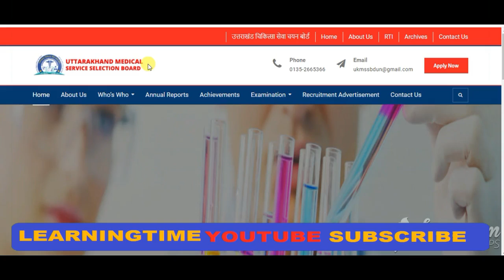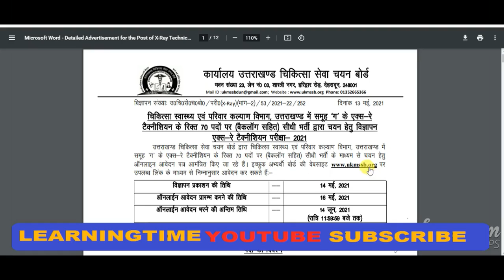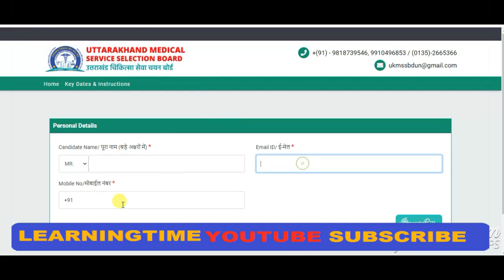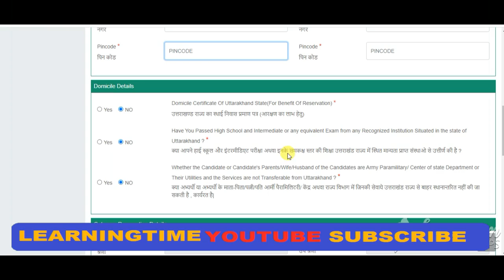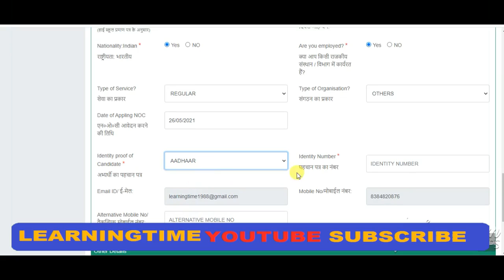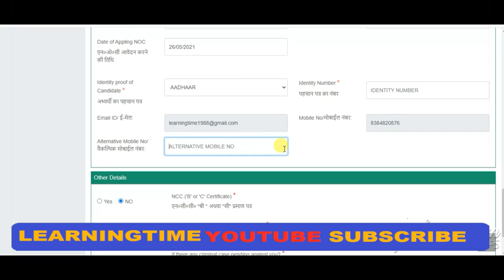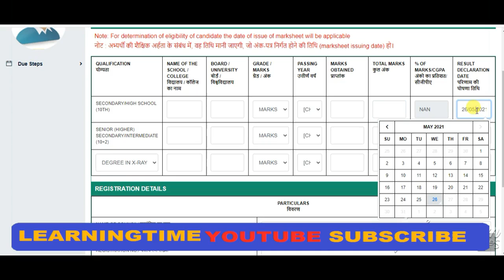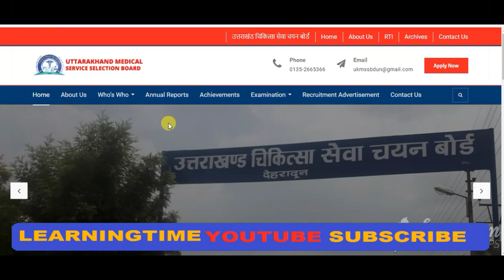UKMSSB X Ray Technician Recruitment 2021 | UKMSSB X Ray Technician Apply Online Form 2021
UKSSB X-Ray Technician Recruitment 2021: Online Application Process for recruitment to the various posts of X-Ray Technician is ongoing at the official website. All those holding relevant qualification and experience can submit their applications at ukmssbb.org before 14 June 2021. The online application was started on 16 May 2021.

A total of 70 vacancies will be recruited through this recruitment process. The candidates applying for the aforesaid posts must be between the age group of 18 to 42 years. The candidates can check this notification to recruit eligibility, experience, selection criteria and other details here.